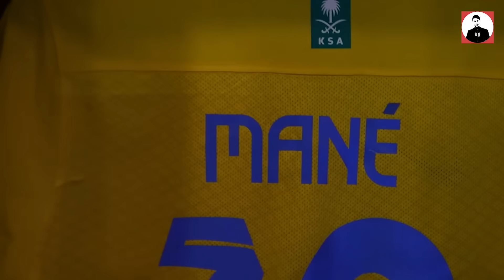RONALDO - “GÃ ĐIÊN” SỞ HỮU Ý CHÍ LÀM LAY CHUYỂN CẢ TRỜI ĐẤT